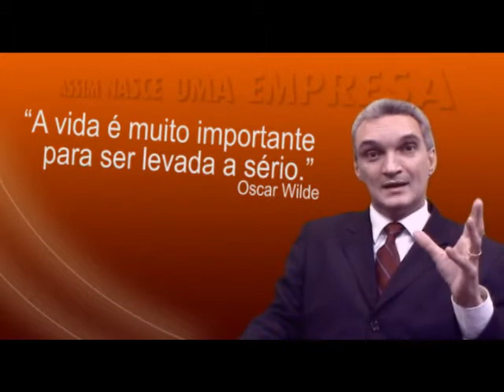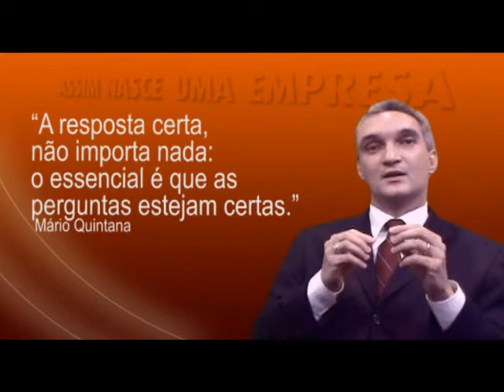02 - Um pequeno resumo do livro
02 - Um pequeno resumo do livro.